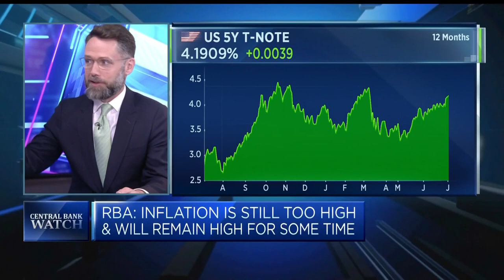RBA 'skip' is not the end of the hiking cycle, analyst says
Ralf Preusser, global head of rates research at Bank of America, says concerns over rising inflation are growing.